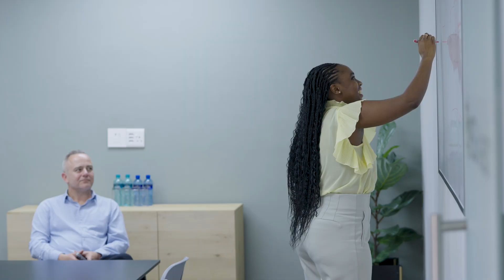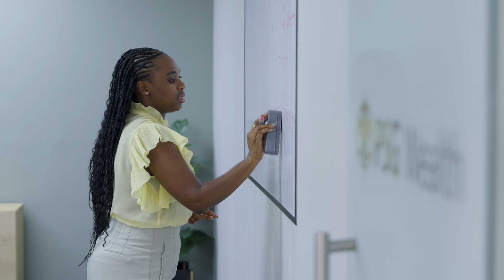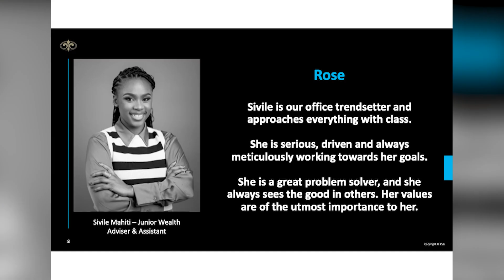Sivile is Redefining Riches: Creating a Legacy of Prosperity for Future Generations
Wealth advisor and Motsepe Foundation graduate Sivile Mahiti is the first in her family to work towards generating wealth. The first in her family to graduate, she uses the pressures that come with this experience to motivate her success.

At the Motsepe Foundation, we are proud of our graduates and the positive change they are enabling in their own lives and the lives of others.